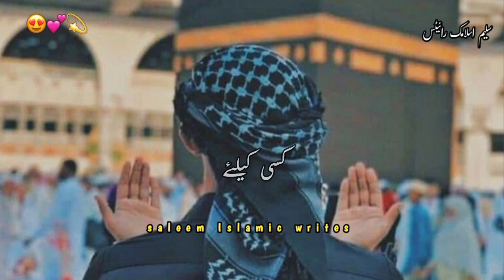Ramzan ki taiyari🙂🥀tariq jameel byanTariq Jameelstatus Tariq Jameel whatsapp status#tariqjameel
Tariq Jameel shaab, Tariq Jameel Sahab New bayan WhatsApp status Islamic short clips bayan 2022, emotional bayan of  MTJ bayan for status, Naat status for Jummah, status Jawani  Very Heart Touching  Emotional Bayan WhatsApp Status Maulana Tariq Jameel Status, tariq jameel status,
molana tariq jameel short status
dil  molana tariq jameel status valentine day
molana tariq jameel status
maulana tariq jameel statu
tariq jameel tik tok status
molana tariq jameel status saber
molana molana tariq jameel status 15 second
molana tariq jameel bayan whatsapp status full screen
status molana tariq jameel molana
tariq jameel hd status
molana tariq jameel status ramzan
sad molana tariq jameel status

TAGS 👇
molanatariqjameel#islamicstatus#mtjstatus
 status
muharam whatsapp status
Bardesh Whatsapp status
haj status
roza status
namaz status
benamazi status
ALLAH Status
Islam status
Dua Status
Baap ka Haq status
Maa ka Haq status